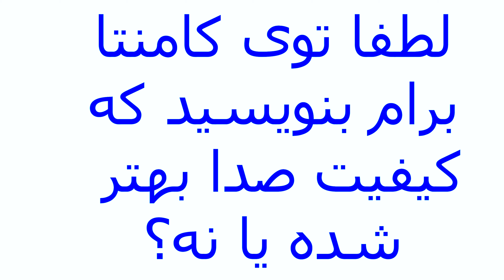آیا میتوان دان مرغ رابه بلدرچین داد؟آیا درصورت دادن دان مرغ به بلدرچین برای بلدرچینهامشکلی پیش میاد؟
سلام دوستان امید وارم از این ویدیو خوشتون اومده باشه و به دردتون خورده باشه و براتون کارآمد بوده باشه
توی این ویدیو توضیح دادیم که دان مرغ را به بلدرچین بدهیم؟آیا با دادن دان مرغ به بلدرچین مشگلی برای آنها پیش می آید؟
جواب این سوال را در ویدیو به صورت کامل توضیح دادم دادم

00:00 توضیحاتی درباره ویدیو
00:13 سابسکرایب فراموش نشه
00:36 شروع آموزش و پاسخ سوال ویدیو
00:41 دلیل مناسب نبودن دان مرغ برای بلدرچین
01:13 اولین دلیل
02:00 دومین دلیل مناسب نبودن دان مرغ برای بلدرچین
02:40 توضیحاتی درباره دوتا ویدیو مرتبط با این ویدیو

چنل اینستاگرام مارو هم دنبال کنید.❤

همچنین از طریق لینک زیر ویدیو های بیشتری رو ببینید.

تلگرام مارو هم دنبال کنید

ویدیو های قبلی ما

دوستان یادتون نره که  کانالمو سابسکرایب کنید.
زنگوله نوتیفیکیشن رو هم بزنید😉

ما توی این چنل به پرورش بلدرچین و راه های کسب درآمد بیشتر از بلدرچین می پردازیم از جمله نگهداری از جوجه بلدرچین ها،نگهداری از بلدرچین های نیمه بالغ و نگه داری از بلدرچین بالغ و غذای مناسب برای هر دوره شان.همچنین موارد دیگر هم می توان بیماری ها و روش های درمان بلدرچین نام برد
آموزش پرورش بلدرچین
دان مرغ به بلدرچین بدهیم؟